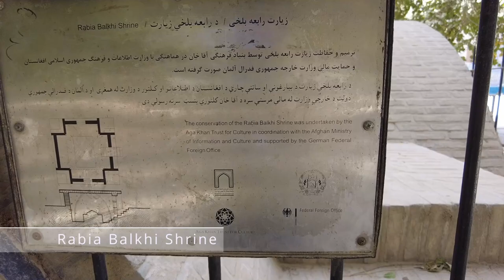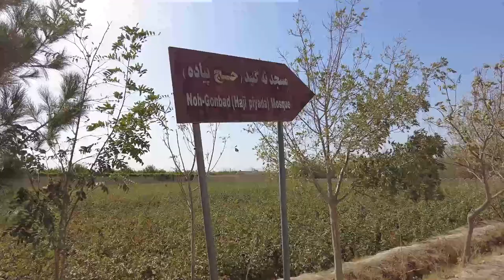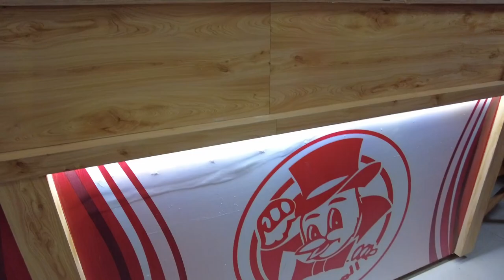Jago 267| Day Trip to Balkh (Bactria), Afghanistan, One of the Largest Cities of Greater Khorasan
On the 138th day I set off from Mazar-i-Sarif for Balkh, the ancient city from which Bactria gets its name. Admirers of Alexander the Great know it as the hometown of Roxana, Alexander's wife.

Balkh is 20 kilometers west of Mazar. The shared-taxi stand was right in front of my hotel, the Rahat Hotel, and was relatively cheap, only 40 Afghanis ($0.5).

My friends and I alighted before Balkh’s city gate to visit the watchtower which until recently was a military base.

From there we walked to the ancient walls of Balkh.

Entering the city of Balkh, I admired the trading life in this city. Even though it is more than 2000 years old, this city is still very much alive with commercial activities.

In the middle of this modern city there is the Green Mosque, built during the Timurid Empire period. It is said that the architecture of this building was the prototype of the Taj Mahal in India.

This mosque is also the tomb of Khwaja Abu Nasr Parsa (15th century), a Sufi master from the Naqshbandi sect.

Next to it is the tomb of Rabia Balkhi, the tenth-century first known female poet to write in Persian.

Walking north, I arrived at the ruins of the ancient city of Balkh which had been razed to the ground. It is said that many Greek-style archaeological remains were found in this place. Meanwhile, what I found here was a Talib who seemed to have been assigned to follow and guard us.

On the outskirts of the city walls that have decomposed into dirt there is cemetry whose origin I do not know.

From there I walked back outside the city of Balkh, to the south, where there is the Haji Piyada Mosque, the oldest Islamic structure in Afghanistan. According to carbon-dating and textual sources, this mosque was founded in 794. From what I saw, the style is exactly the same as the tomb of Ismail Samani in Bukhara. It is said that the Samani family came from Balkh, so perhaps the tomb imitates the style of this mosque.

After we were satisfied touring Balkh, we returned to Mazar by rickshaw (tuktuk/bajaj). The plan is that tomorrow we will return to Samangan to vist Takht-e-Rostam, an ancient Buddhist stupa that’s carved on a rock.

Stage 1 Route - Sumatra (DONE!):
Jakarta - Bandar Lampung - Baturaja - Lahat - Pagar Alam - Bengkulu - Lebong Tandai - Kerinci - Jambi - Kuala Tungkal - Batam - Johor Bahru

Stage 3 Route - China (DONE!):
Kunming - Dali - Lijiang - Shangri-La - Shambala - Litang - Chengdu - Leshan - Chengdu - Xi'an - Zhangye - Jiayuguan - Dunhuang - Turpan - Urumqi - Almaty, Kazakhstan

Stage 4 Route - Central Asia (DONE!):
Almaty - Shymkent - Tashkent - Nukus - Muynak - Turtkul - Khiva - Bukhara - Samarkand - Tashkent - Khujand - Fann Mountains - Dushanbe - Kunduz, Afghanistan

Stage 5 Route - Afghanistan:
Kunduz - Samangan - Mazar-i-Sharif - Balkh - Kabul - Bamiyan - Band-e Amir - Yakawlang - Lal - Chagcharan - Herat - Mashhad, Iran